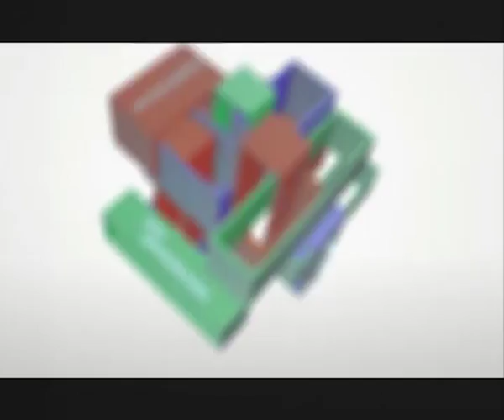Время Юрия Котляревского. Владислав Балинский (22 08 16) 25 лет Украинской социальной экологии